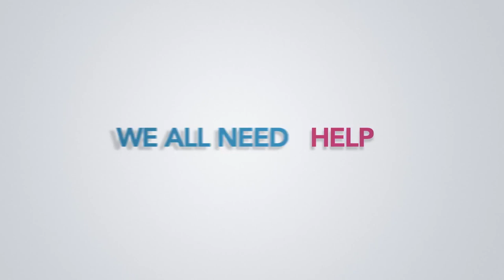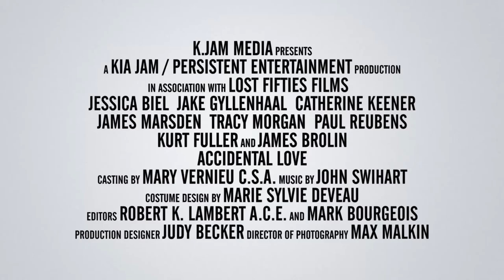'Accidental Love' Official UK Trailer (2015 ) Jake Gyllenhaal, Jessica Biel Movie HD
Release: 2015 (UK)
Director(s): David O. Russell
Cast: Jake Gyllenhaal, Jessica Biel, James Marsden,
Genre: Comedy, Romance

Synopsis:
A freak accident leaves a small town waitress with a nail embedded in her brain, making her act irrational and unpredictable. She ends up traveling to Washington, DC, where she runs into a naïve young senator who stands beside her in move for affordable healthcare. But what happens when her love for the senator starts to get in the way of what she stands for?